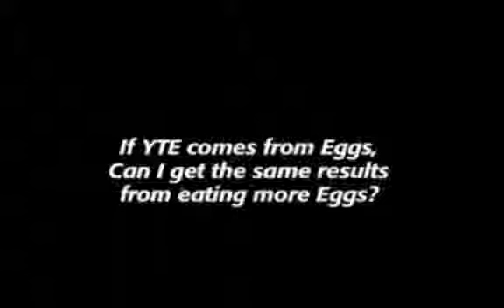Др Эскелэнд отвечает на вопросы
вопросы